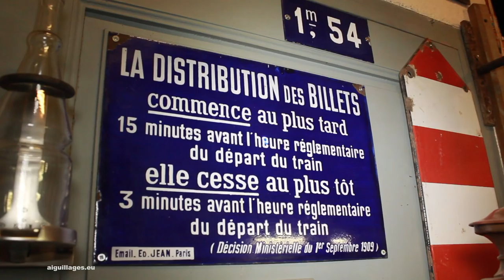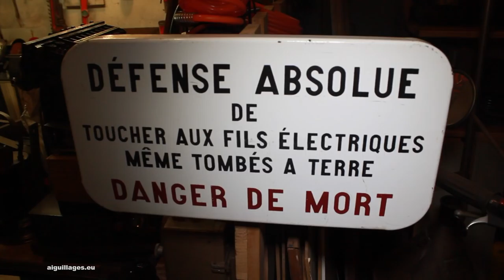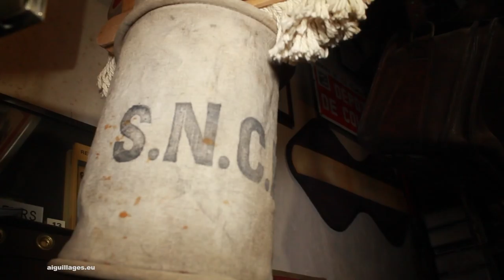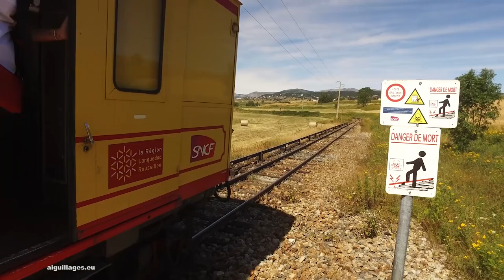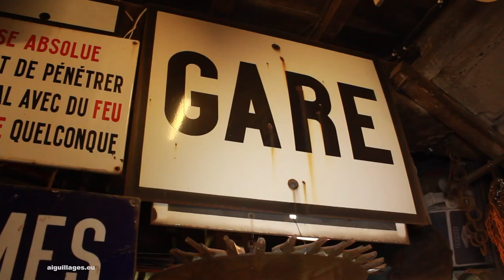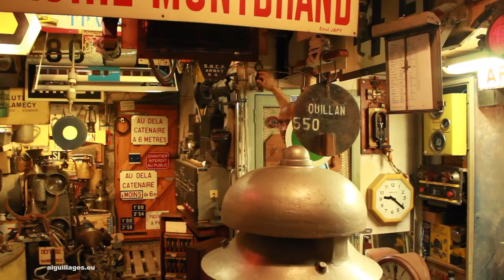Compagnie du Midi & Train Jaune, le musée ferroviaire de Paul Dumanois